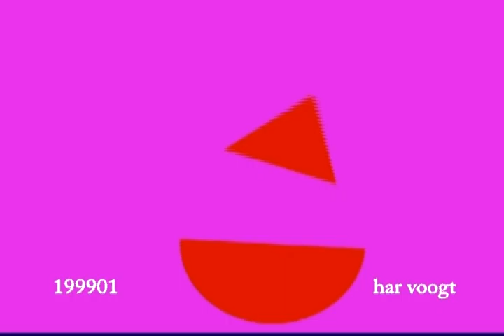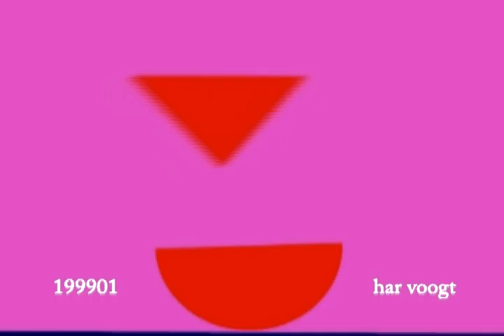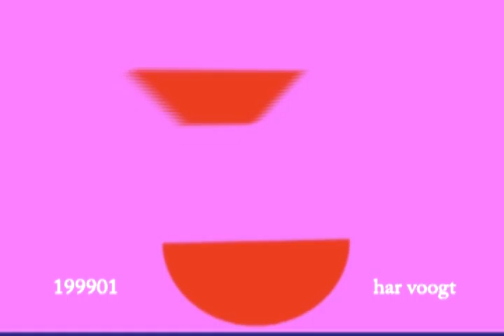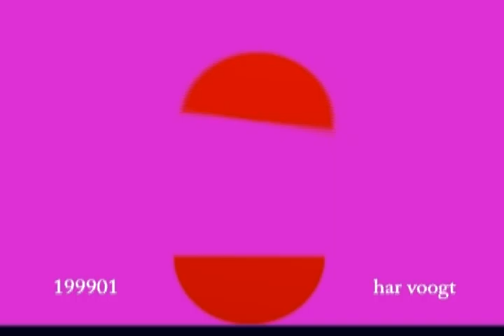schommel 1999 los 1 tot 10 xt